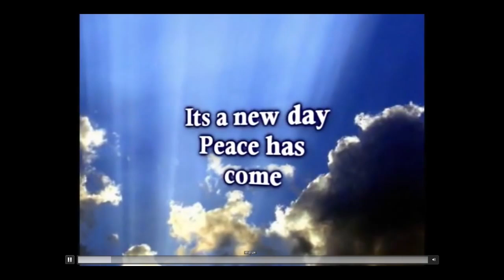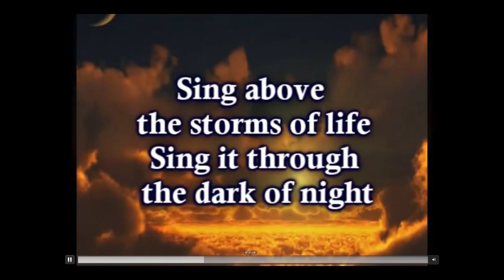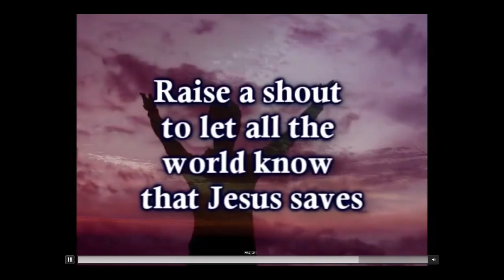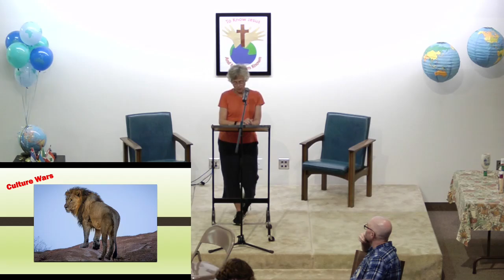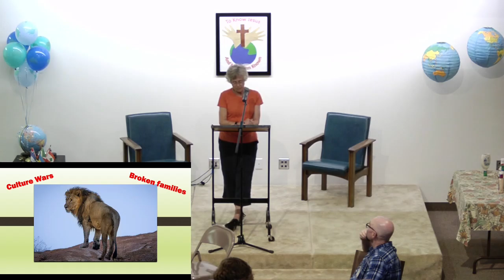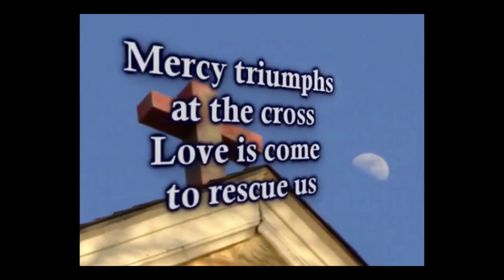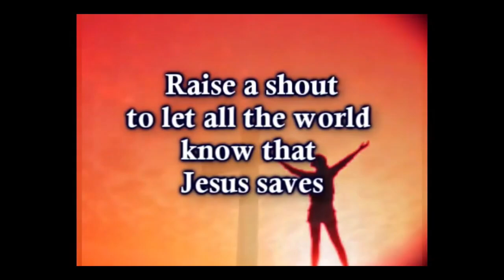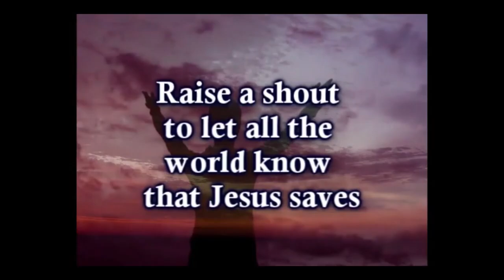Grace Fellowship's 55th Annual Missions Conference - Day 1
0:00 Intro and Welcome - Jonathan Coburn
16:20 Philip Layne
24:27 Rockingham Council of Bible Education (Leiann Walther and Pat Apple)
39:06 Andrew Underwood
1:16:35 Closing - Jonathan Coburn and Ken Southard